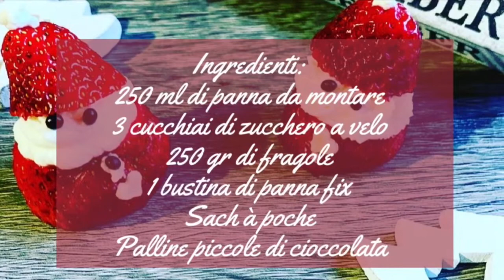Babbi Natale di Fragole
Oggi vi mostro questo Tutorial per realizzare dei carinissimi Babbi Natale di Fragole Fatti in Casa, ricetta adatta anche a chi soffre di celiachia in quanto priva di glutine. Se ti piacciono le mie ricette, sostienimi iscrivendoti al mio canale, lasciando like ai video e condividendo le ricette con i tuoi amici e le tue amiche :-) Ed ora allacciamo i grembiuli ed andiamo a preparare i Babbi Natale di Fragole, qui di seguito vi lascio gli ingredienti

📋 Ingredienti:

- 250ml di Panna da montare
- 250gr di Fragole
- 3 Cucchiai di Zucchero a velo
- 1 Bustina di Panna fix
- Palline per decorare

La Cucina Di Maria offre vari spunti culinari, partendo dai dolci e passando per primi piatti, secondi piatti, ricette light e dietetiche per mangiare cibo sano e leggero, ricette senza glutine, di natale, estive ed invernali, ricette per il vostro pranzo e la vostra cena, contorni e molto altro.